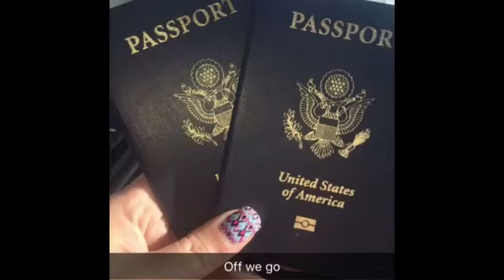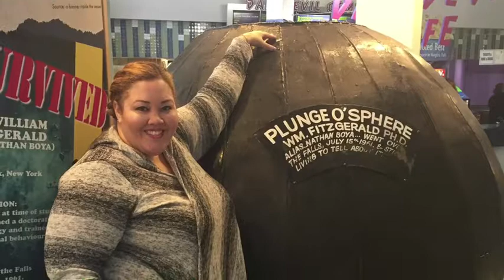Niagara Falls in the Winter Vlog - The Lost Files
Niagara Falls Canada in the Winter. Our first road trip 2016 - Winter Vlog